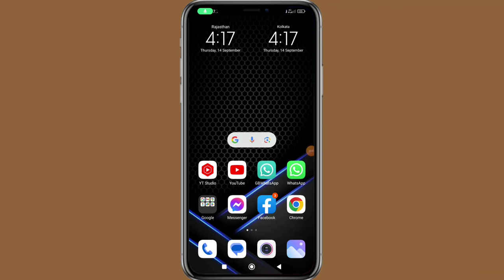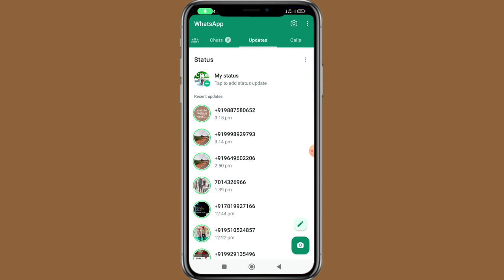WhatsApp channel kaise hataye | How to remove whatsapp channel | whatsapp channel unfollow kaise kre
WhatsApp channel kaise hataye | How to romove whatsapp channel | whatsapp channel unfollow kaise kre

Cover Topic:-

whatsapp status update tamil

whatsapp update

status update

muted updates in whatsapp status

whatsapp status updates telugu

whatsapp new update telugu